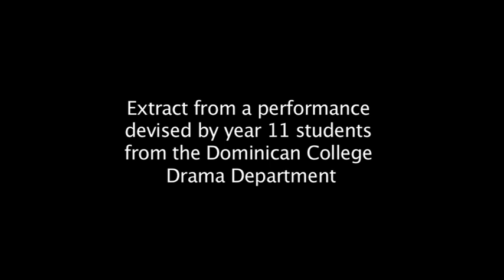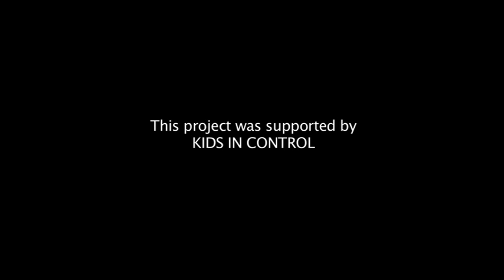DOMINICAN COLLEGE GCSE PERFORMING ARTS 2014